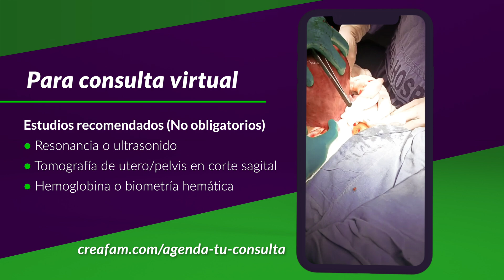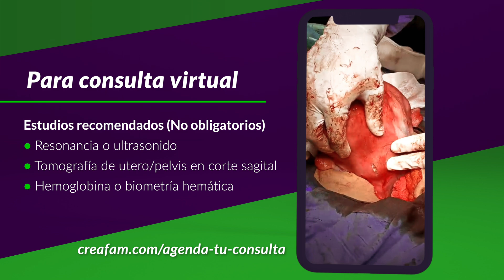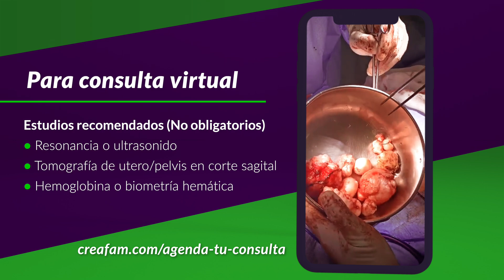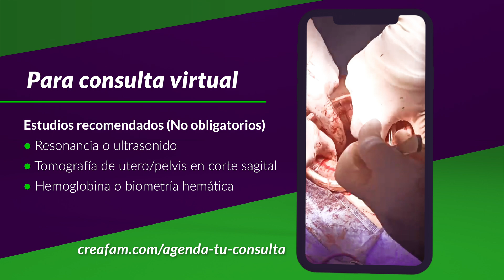23 Miomas... Y podrá embarazarse.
Todos los días me escriben: "Tengo un mioma chiquito y me quieren quitar el útero" Bueno... Aquí les comparto 2 casos, de pacientes mayores de 45 años, ambas quieren tener hijos, una con un mioma del tamaño de un melón y la otra con 23 miomas, es el record de la mayor cantidad de miomas que hemos sacado, la operación duró 2 horas y preservó su fertilidad.

0:00 ¡No te quites el útero!
1:48 Paciente #1: Melón
4:27 Paciente #2: 23 Miomas
6:47 Conclusiones

Dr. Arturo Valdés Carrillo